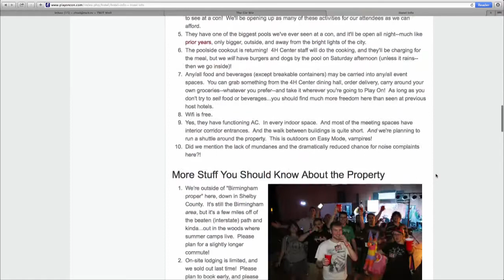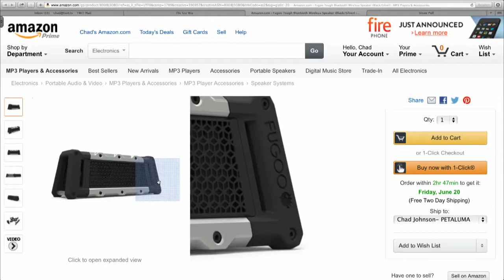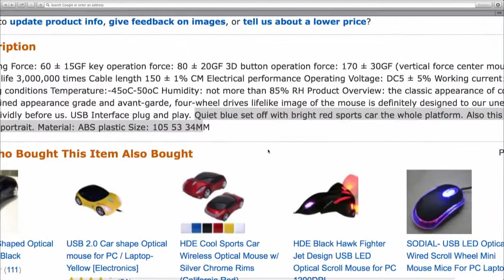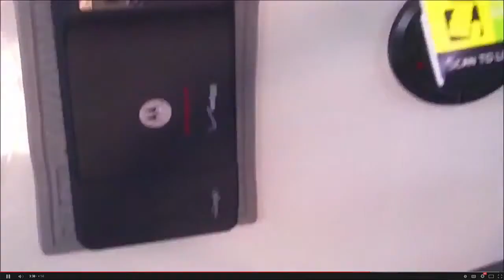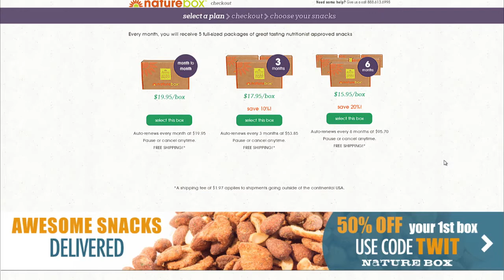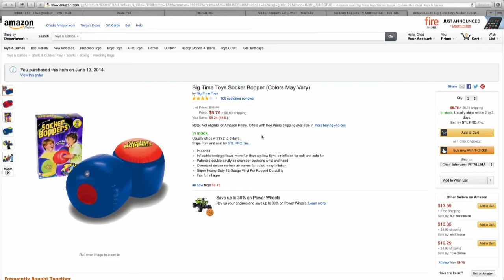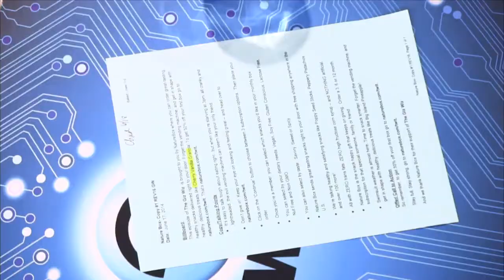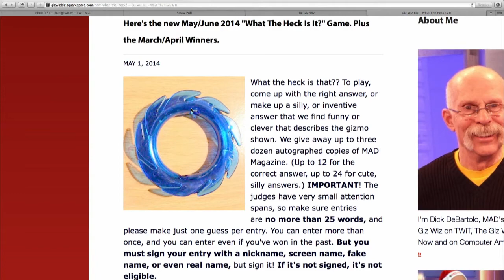The Giz Wiz 1473: Hair Today, Gone Tomorrow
Hosts: Dick DeBartolo with Chad "OMGchad" Johnson

The Fugoo Tough Jacket, red car shaped optical USB mouse, Impact Gel Grab Pad, and Big Time Toys' Socker Boppers.